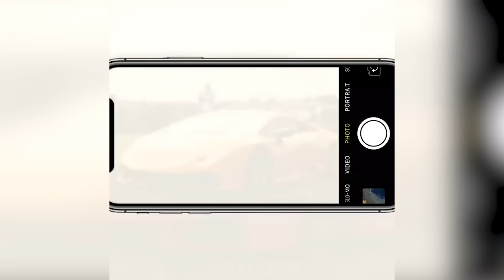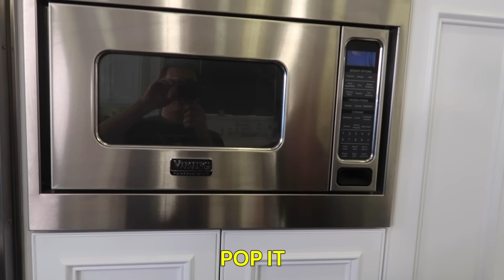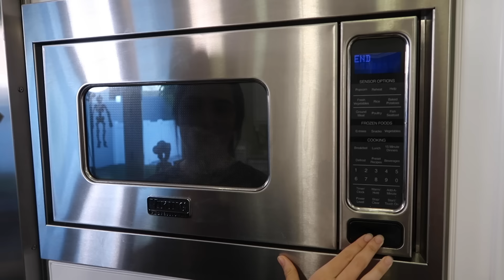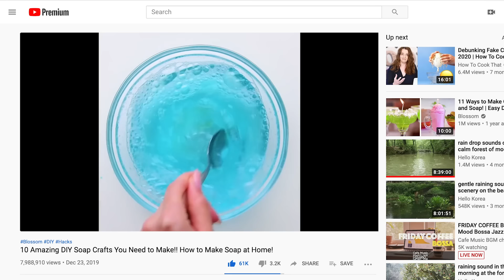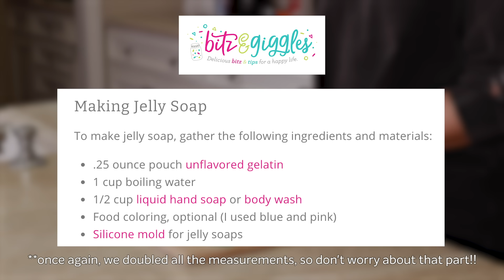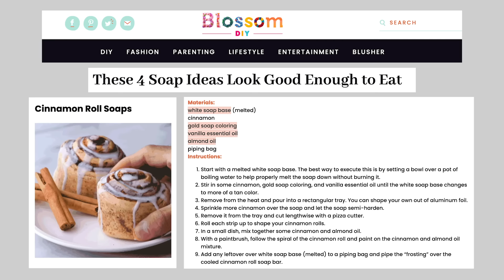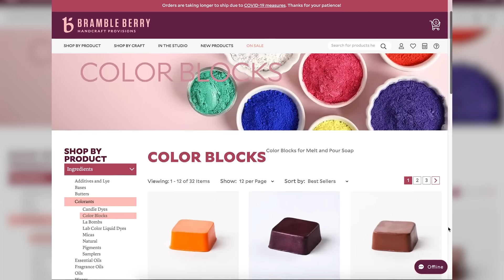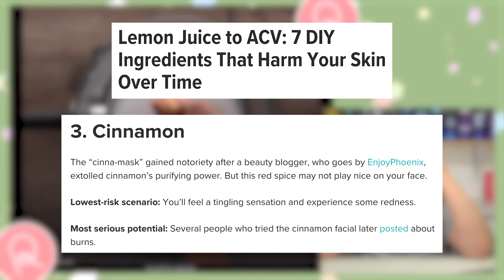I Tested Clickbait DIY Soap "Hacks"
Hello friends! So, after a long break from testing out & reviewing clickbait hack videos (I think the photo and video hacks broke me), we decided to make a comeback into the genre by testing out these viral clickbait soap hacks that lots of hackers seem to love making - from Blossom to 5-Minute Crafts to Craft Factory and back. And you know me, I can't resist me some nice soap :). We tried a cloud soap hack, a gummy bear soap hack, and a cinnamon roll soap hack, and shenanigans ensued.

What do you guys think of these soap hacks??

Also, a heads up - though we mention it in the video - cinnamon can be dangerous to use on your skin and ivory soap can release fumes when being microwaved (I guess that's why it smelled so bad), so definitely be careful if you take on any of these soap art "hacks" yourself!!

MUSIC
Via AudioNetwork